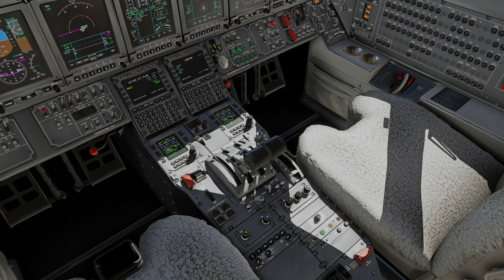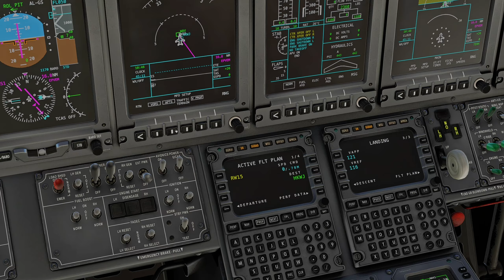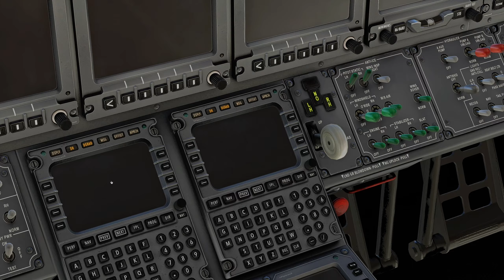Wajir HKWJ Landing | Laminar Research C750 | XP12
Departure airport: HKJK

Do I use Reshade or Nvidia Game Filters: I use the same Nvidia Game Filters for all my truck and flight simulators except X-Plane 11.

What's my PC specs/hardware:
PSU: Corsair HX1000
PC Case: Phanteks Eclipse P600S
Monitor: GIGABYTE M27Q 27" 170Hz
Keyboard: Redragon K551
Mouse: Logitech G502 Hero
Controller: Dualshock 4 Wireless, Logitech F710
Joystick: Thrustmaster T16000M
Throttle Quadrant: Logitech G Saitek PRO Flight Throttle Quadrant
Rudder Pedals: Logitech G Pro Flight Rudder Pedals